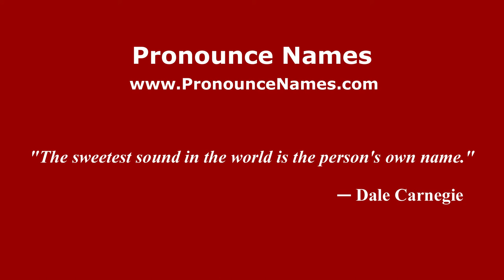How to pronounce Simonluca Agazzone (Italian/Italy) - PronounceNames.com